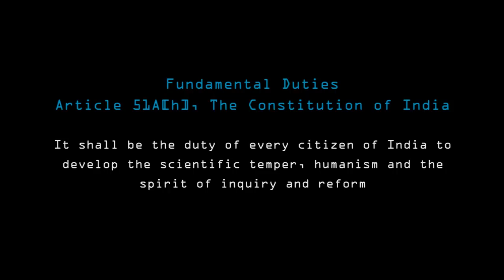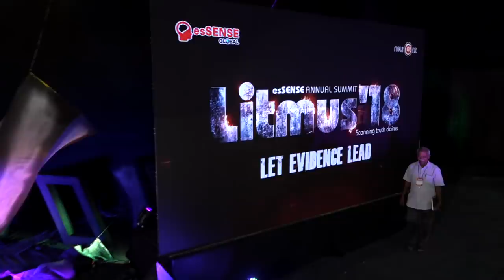കുമ്പസാര രഹസ്യം - Jose Kandathil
Speech by Jose Kandathil on 02/10/2018 at Nishagandhi Auditorium. Program named 'Litmus'18' conducted by essense global